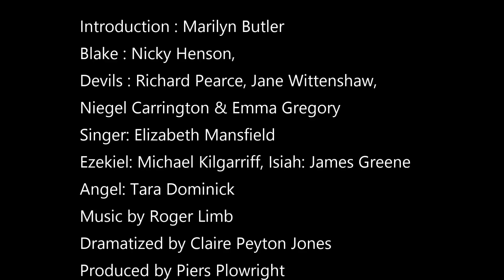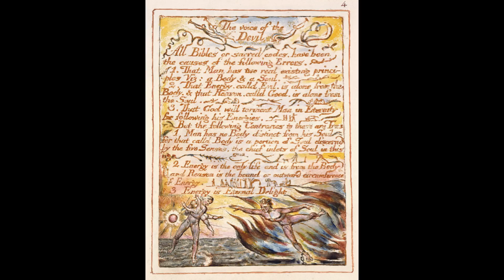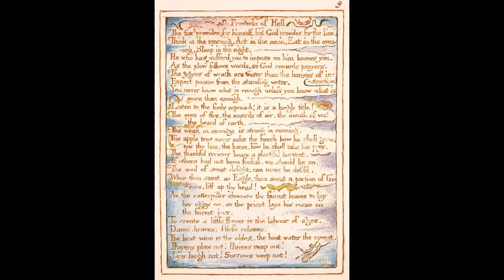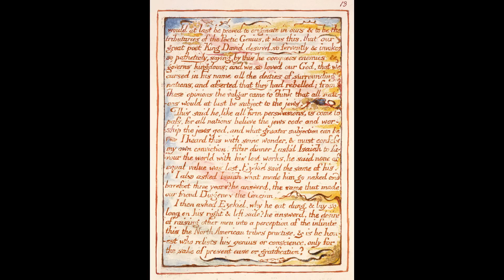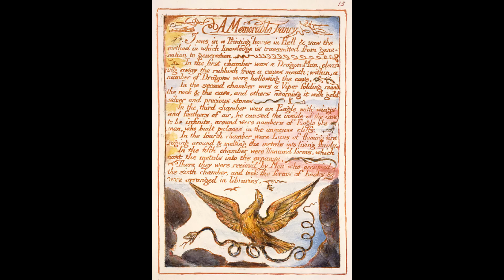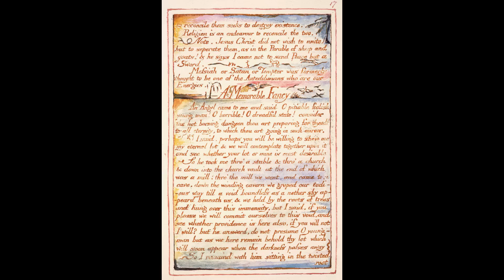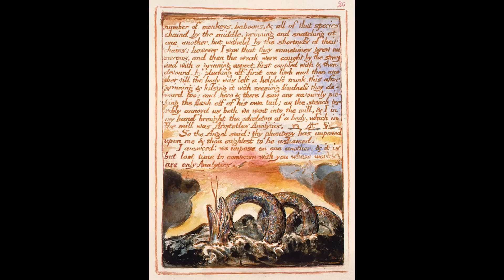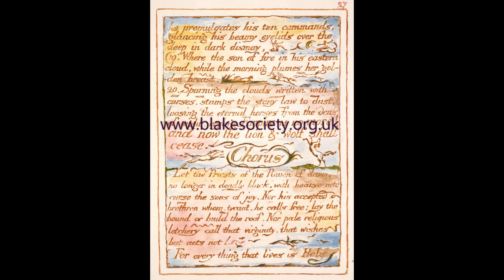The Marriage of Heaven and Hell by William Blake (with introduction)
The following dramatisation of the Marriage of Heaven and Hell and the introductory talk were originally broadcast on BBC Radio 3. The Blake Society is grateful to the dramatiser for making this available. As with all the recordings they are available for mp3 download on the Blake Society web

As always, we ask that those who have performed Blake's work to share with us a little of the experience. Below are the thoughts of the dramatiser Claire Peyton Jones.

'The Marriage of Heaven and Hell lent itself perfectly to dramatization - I largely dramatized it as I heard it in my head; I could hear Blake's voice narrate, and the voices he used to drop in the proverbs and fancies - so all I had to do was appropriate these voices, and get a good audio balance between them.  I also tried to gently tease out themes by giving them to a particular 'devil' so that threads of thought were easier to follow.  Piers Plowright, the producer, first commissioned some jazz to accompany the whole piece, and after finishing the production, decided it fought Blake rather than added to it, so we completely remixed it with less temporal sound-effects which, while less unusual, we felt honoured Blake more.  He needs no supplement.  While Blake is curiously modern, thus his wide and persistent appeal, he doesn't lend himself well to being viewed though a distinctly temporal window which was the effect of the jazz.

 Dr Marilyn Butler offers an illuminating introduction that puts 'The Marriage of Heaven and Hell' in the context of its time.

Looking at Blake from the perspective of our times - just as jazz was an inappropriate way to elucidate Blake, the philosopher and theologian Francis Schaeffer suggests how difficult this is.  Shaeffer describes a paradigm shift of thinking that occurred in the early part of the twentieth century (that had its origins as far back as the late Middle Ages) from which a modern secular sensibility emerged.  We lost the supernatural to the natural -- and we became wholly incapable of understanding the world view of faith that preceded it unless we were people of faith ourselves.  I suggest that reading Blake from the outside looking in has the same warping effect as the jazz.

Blake reviled the rule-bound, tamed and neatly digestible Christ presented by the church of his day, as annihilating the passionate grace-filled and energetic God I suspect he knew as Jesus Christ. I believe it was this Jesus that Blake wanted to give back to the world - and does so to my mind in a beautifully upside down way in this piece.

Nicky Henson plays Blake - a deliberate choice for his earthy and un-rarified voice.  He and the other voices bring out beautifully the playfulness of this delightful piece.  You can really sense the pleasure Blake had in creating it -- for us to hear, read and enjoy.'

Claire Peyton Jones
Portraits in Sound
September 2013